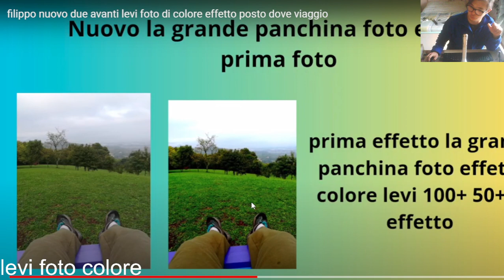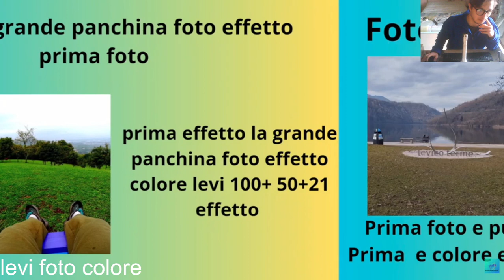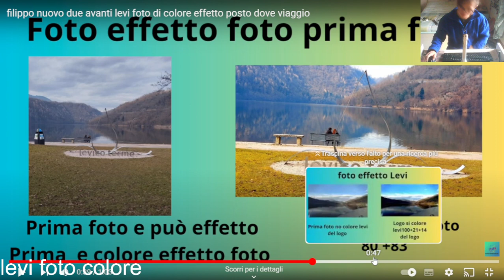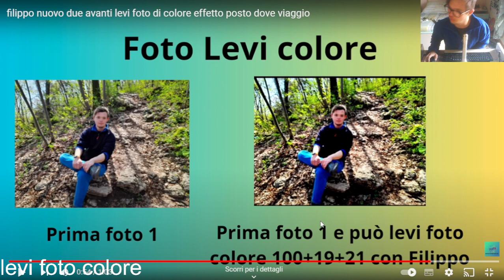filippo un foto levi effetto colore foto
ciao tutti fare su you tube
diseno che nuova effetti video la sstoria filippo you tube prezzo video ecco allora video ora 14:15 alla 16:20  fine ora 18:15

https:\\instagram.com\da facci filippo ?igshid=ZDdkNTZiTM=